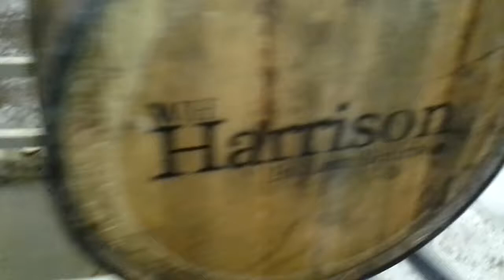At work, filling bourbon barrels with beer.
The Bloomington Brewing Co. went down to Kentucky and picked us up some bourbon barrels. We filled them with tripel, pale, stout and java porter. The taste is sublime.